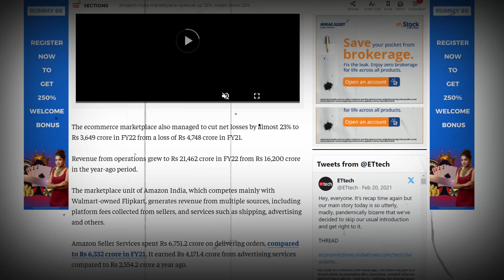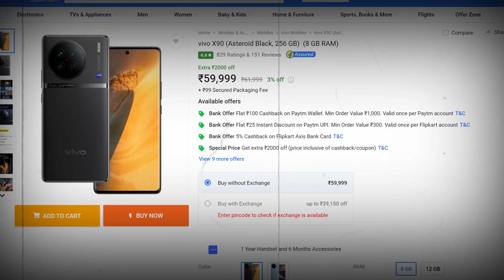Amazon & Flipkart Offer and Sale Exposed /Reality Must watch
In  this video i talked about flipkart Big Billion day sale or Flipkart BBD Sale and Amazon
Great Indian festival Sale smartphone laptop offer and price. You should know the reality of offer and offer scam.

My product i used:-
My camera Canon m50 mark ii
Canon 50mm lens
Digitek Ringlight 18RT
Boya Mic bym1
Zebronics keyboard and mouse combo
Savya Office Chair
Artificial flower pot for studio
Motivational painting set of 4
Acoustic foam set of 18
Computer Table
DJI Action Camera 3
Canon 50mm lens
Digitek Ringlight 18RT
Boya Mic bym1